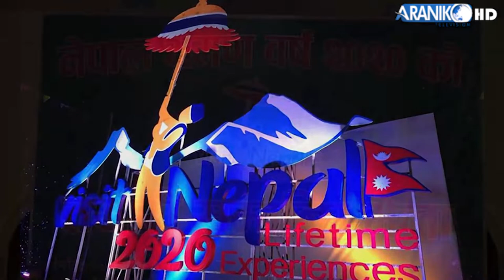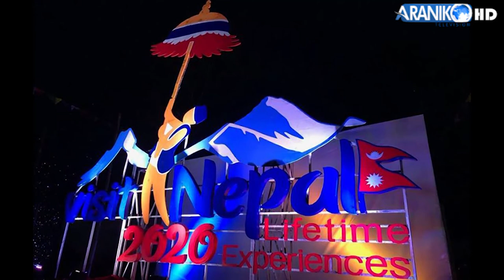नेपाल भ्रमण वर्ष २०२० तयारी भेला – पर्यटन मन्त्रीको सम्बोधन ।